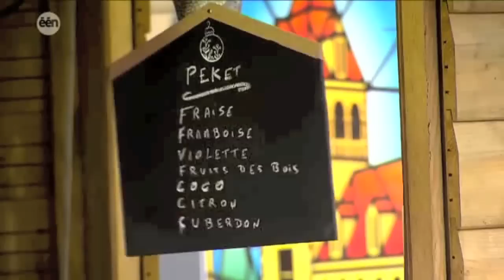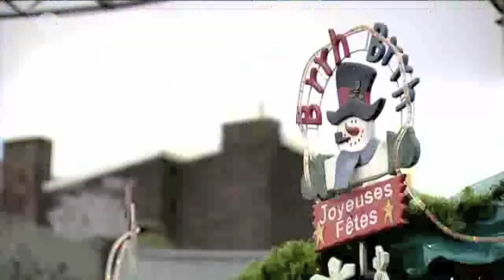"MAD WORLD" IN LUIK von EÉN [HD] (ORIGINAL)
- WICHTIGE INFORMATIONEN -

Panik in der Straßen.
Schuss/Granatenangriff in Lüttich - 6 Tote und 123 Verletzte.